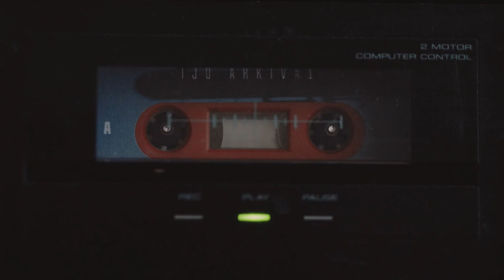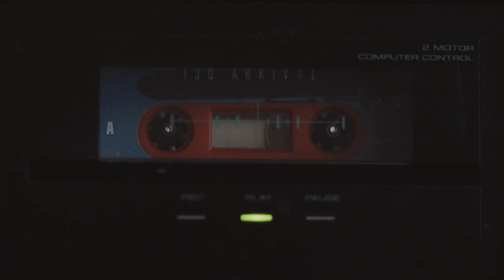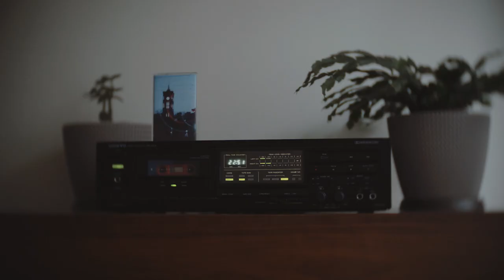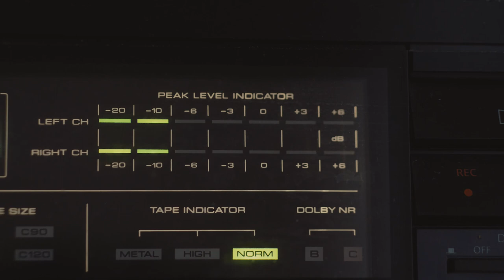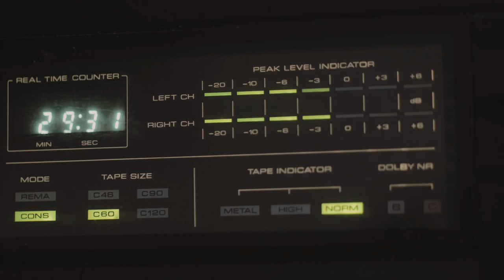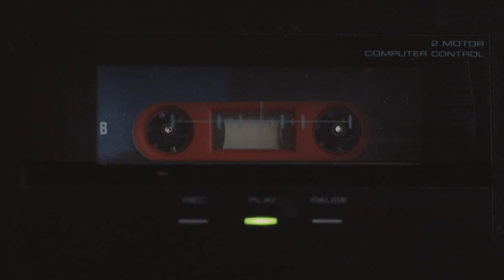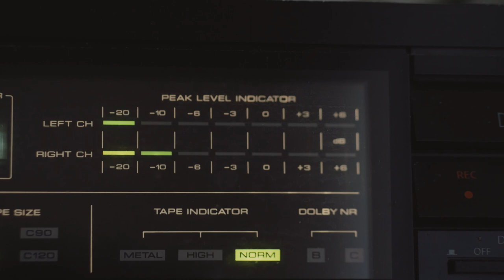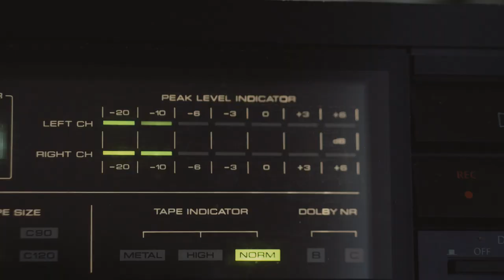IJO Arkiv#1 (Cassette Only, Full Album, IDM) 2019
Cassette album only archive series, part 1. Limited to 20 copies.
Recorded from tape straight to Tascam Dr05, no additional sound processing added. Tapes can sound as good as vinyl, if done a proper way.

00:00  A1. Oldre
02:56  A2. Undre
06:26  A3. We Sometimes Think The Same
09:56  A4. Time Over

14:44  B1. 24 Ers
19:13  B2. 3001 Feets Under
22:52  B3. Glasshouse
26:26  B4. Pier

IDM, ambient.